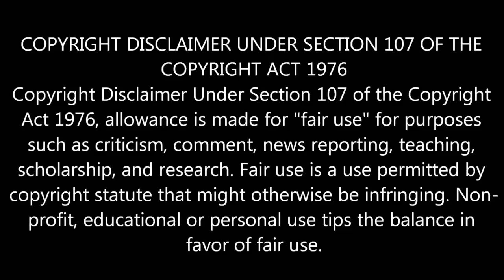சிம்புவுடன் மீண்டும் கூட்டணி அமைக்கும் ஆதிக் | Simbu | Str |Thalapathy 62| Vijay| Thala| Viswasam